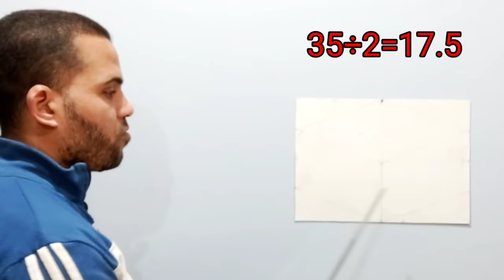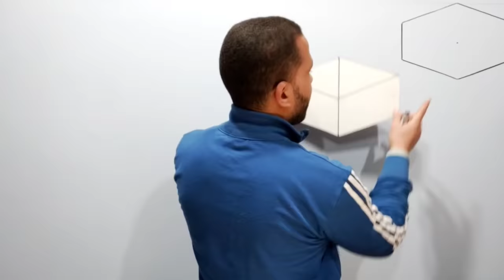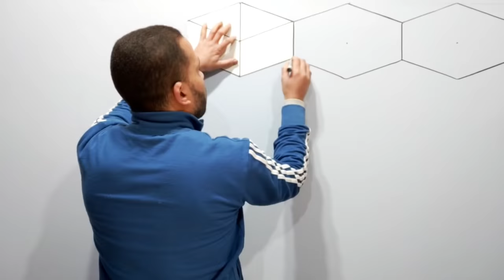فكرة جديدة لعمل ديكور ثري دي رائع باستخدام الكرتون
اذا كنت من محبي الرسم على الجدران وعمل ديكورات ثري دي .
فهذا الفيديو لك . يجعلك هذا الشرح المبسط ان تتعلم كيفية عمل ديكور ثري دي رائع باستخدام الكرتون .

اخوكم / ناصر الفنان